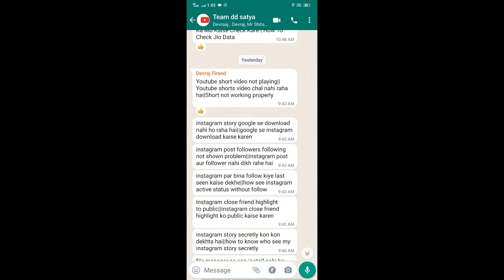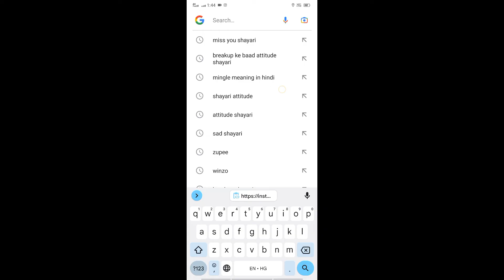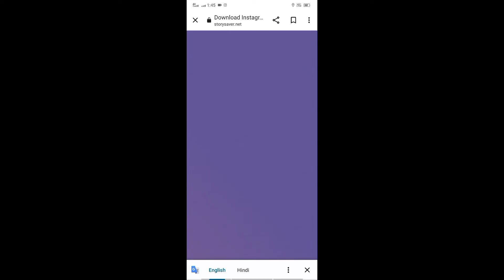instagram story google se download nahi ho raha hai||google se instagram download kaise karen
WhatsApp channel instagram story google se download nahi ho raha hai||google se instagram download kaise karen